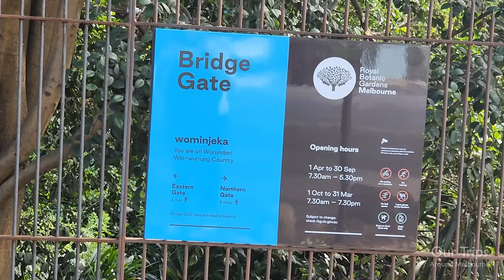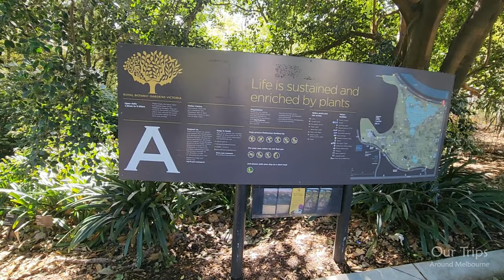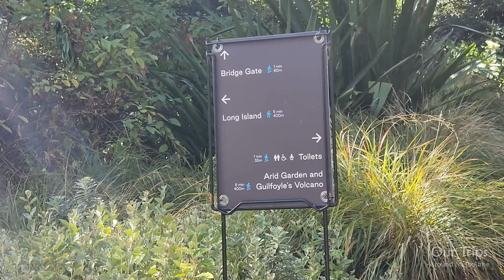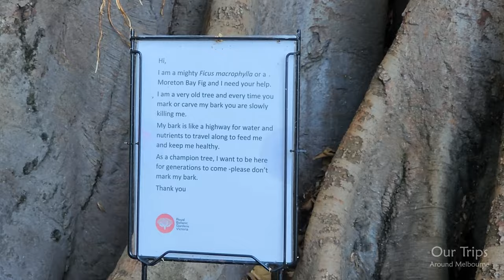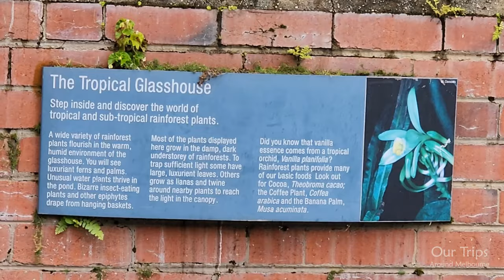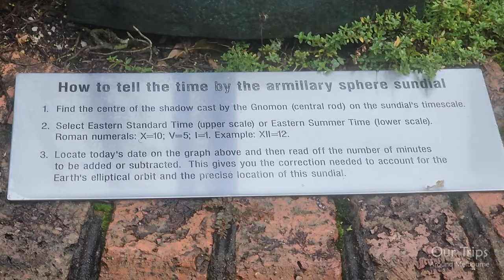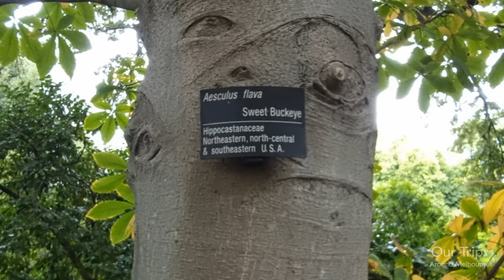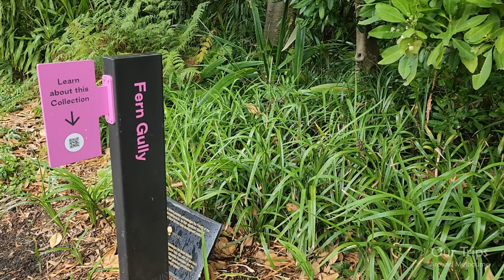MELBOURNE CITY ROYAL BOTANIC GARDENS SPECTACULAR WALKING TOUR IN TYPICAL SUNNY AND RAINY WEATHER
Sunny & Raining 4K Walking Tour. It was nice and sunny as we entered and then the rain came pouring down half-way into the walking tour. The rain turned our walk into a truly spectacular experience, especially in the Fern Gully part of the garden! Hope you enjoy it too!

THE ROYAL BOTANIC GARDENS IN THE CITY OF MELBOURNE
Royal Botanic Gardens Melbourne has been a treasured part of Melbourne’s cultural life for more than 170 years – much loved by generations of Victorians, as well as by many visitors from interstate and overseas. It is a picturesque haven for recreation and an important resource for education, conservation, science and horticulture.

Melbourne Gardens extends over 38 hectares and houses a collection of more than 8,500 species of plants from around the world, including amazing and diverse plant collections such as camellias, rainforest flora, cacti and succulents, roses, Californian species, herbs, perennials, cycads, plants from Southern China and, in the Rare and Threatened Species Collection, plants from south-eastern Australia.